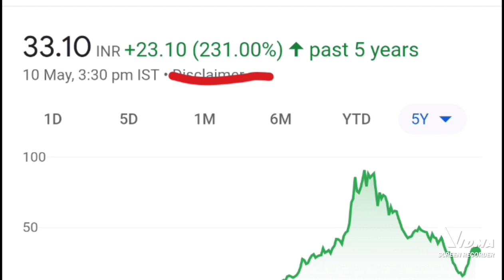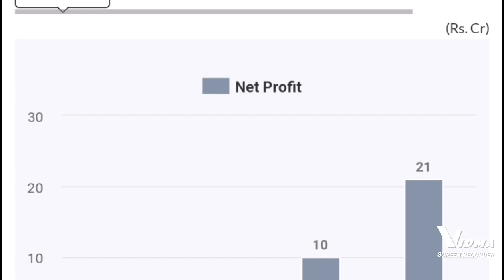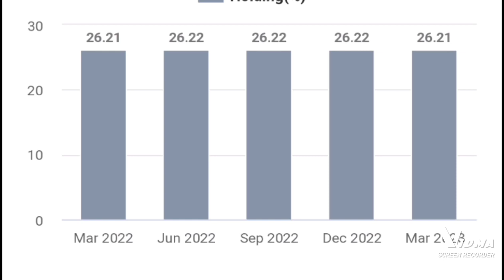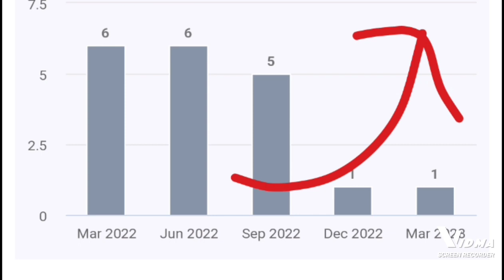R&B Denims ltd q4 earning today, r& b denims ltd latest news today, r&b ltd share news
r&b denims ltd latest news today